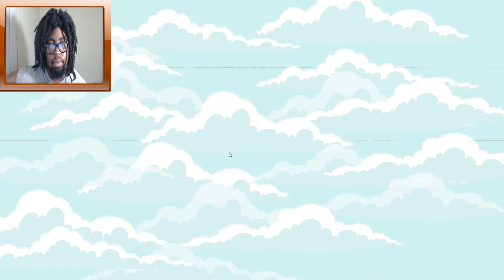My Guild Is the Best Plus PVP! and Adventure Mode!! | Animation Throwdown The Quest For Cards #7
For the first time ever, five of your favorite animated shows are together in one amazing collectible card game.
FAMILY GUY! BOB’S BURGERS! FUTURAMA! AMERICAN DAD! KING OF THE HILL! It’s Animation Throwdown: The Quest for Cards!

Featuring hundreds of your favorite characters and moments from your favorite episodes. Collect character cards, optimize your deck, and create new combos as you fight in an epic card battle bacchanal.

The game may be digital, but the stakes are real!* The fate of the world rests in your hands!**
(*Stakes are not real)
(**The fate of the world does not rest in your hands.)

STEWIE, BENDER, TINA BELCHER, HANK HILL & ROGER THE ALIEN are all waiting for you! Download ANIMATION THROWDOWN now and start kicking and/or touching butts!

GAME FEATURES:
*Collectible card battle game.
*Five of your favorite cartoons together for the first time ever!
*Hundreds of cards and combos featuring characters from each show.
*25 Chapters featuring moments and locations from your favorite episodes.
*Endless hours of play, provided you never stop playing.
*Challenge other players from all over the globe in the multiplayer Arena.
*Collect, upgrade, and fuse your cards to victory.
*Laugh till you drop your phone or tablet into the toilet!

PLEASE NOTE: Animation Throwdown: The Quest for Cards is free to play, but some extra game items can be purchased for real money. You can disable in-app purchases in your device's settings.